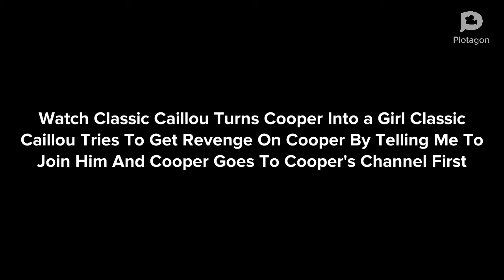Jacob Finds Classic Caillou And Angelica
Jacob Managed To Get Allies